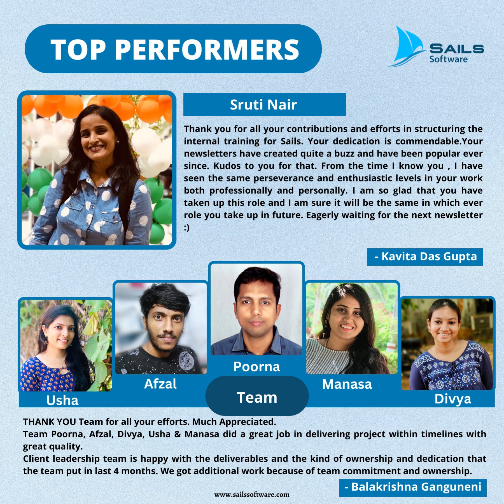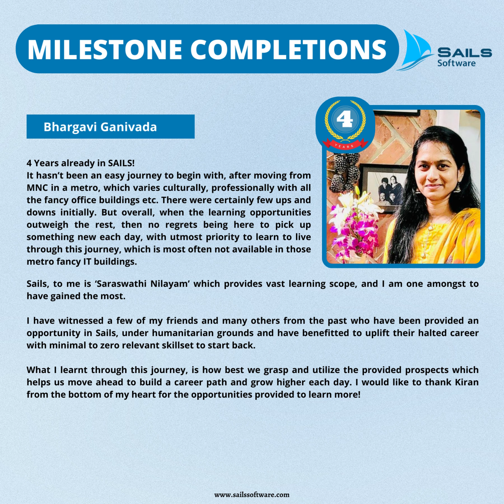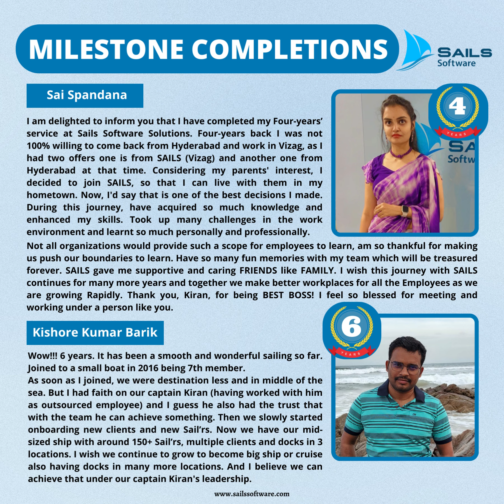Sails Software Solutions Newsletter Oct 2022 | sailssoftware.com | Vizag based software company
Sails Software Solutions - Newsletter - October 2022